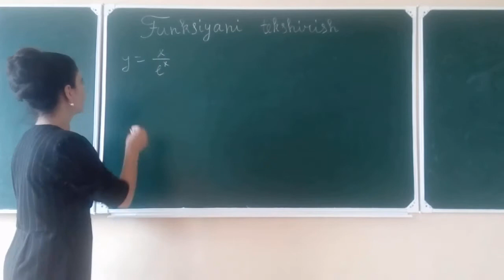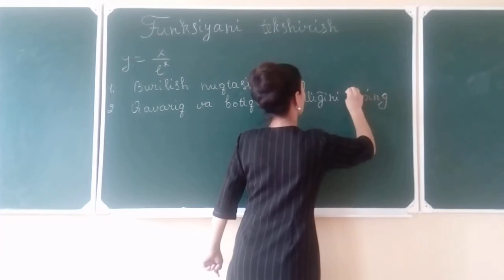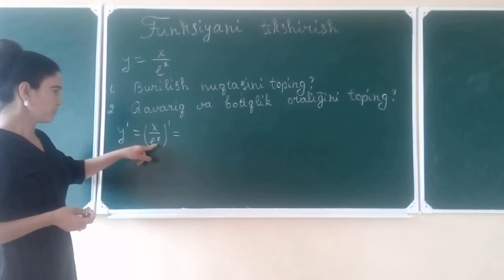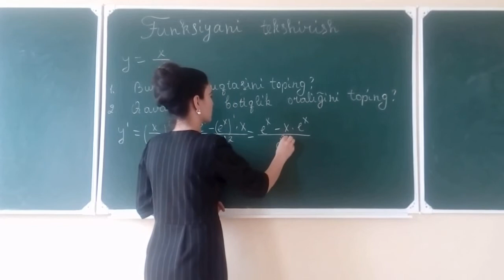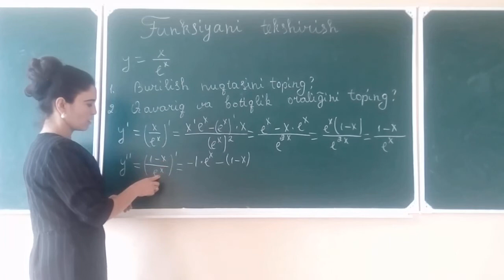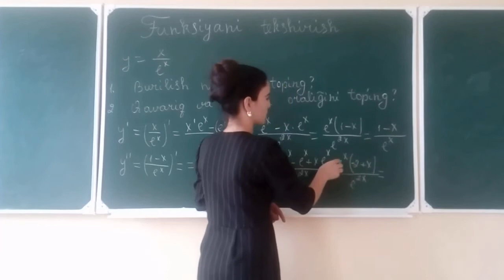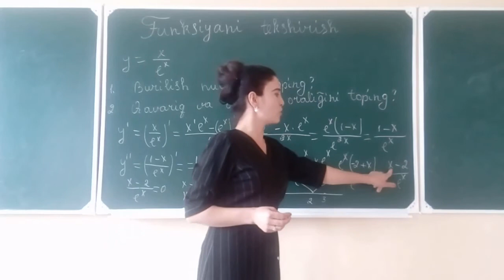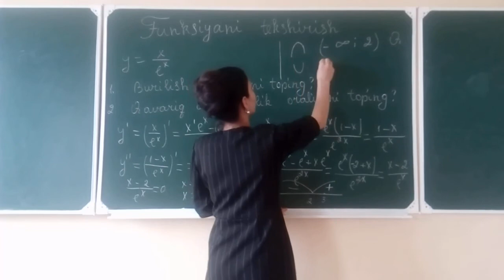MATEMATIKA Funksiyani tekshirish Qavariq va botiq oraliqni topish